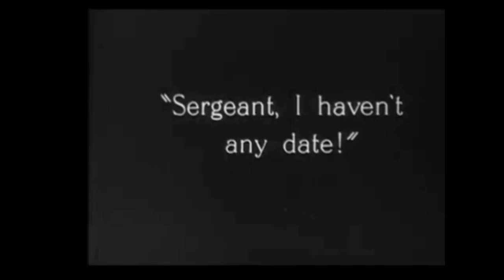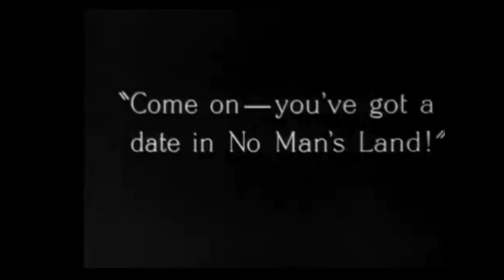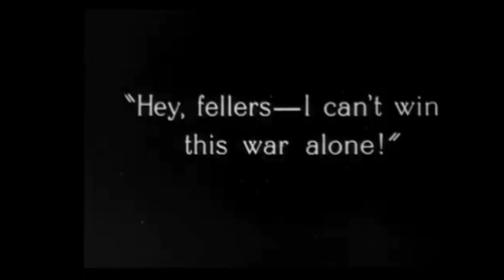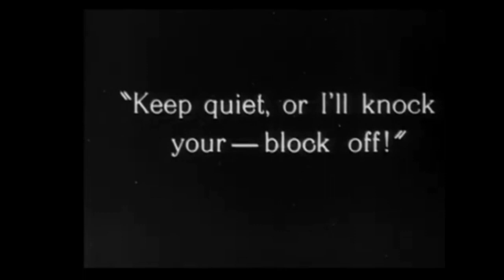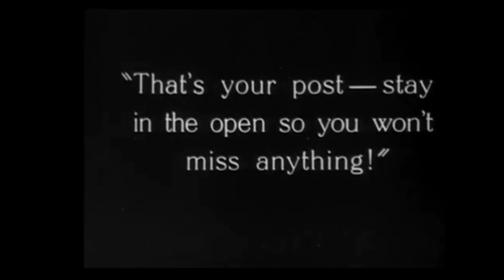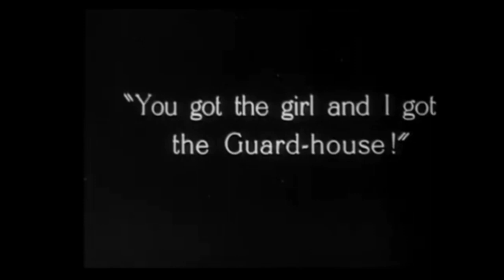ALL NIGHT LONG - Harry Langdon & Vernon Dent *1924, silent short*